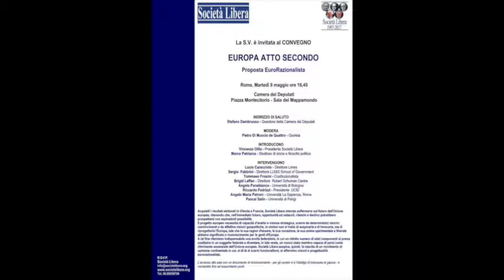Vincenzo Olita (Società Libera) - "Europa Atto Secondo" Proposta EuroRazionalista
Introduce Vincenzo Olita - Presidente Società Libera.